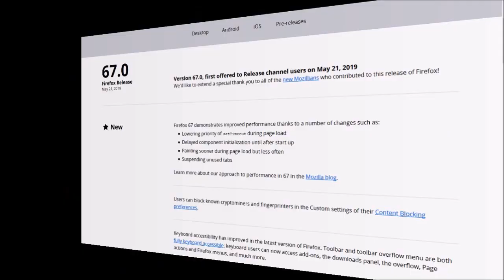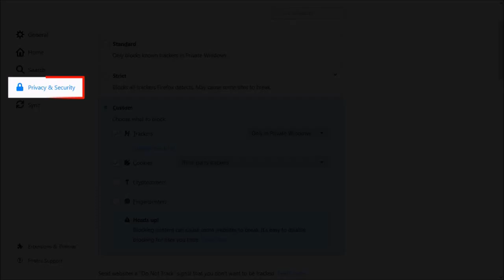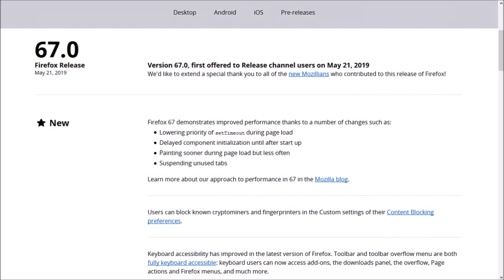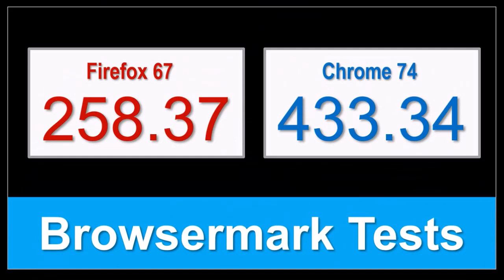Firefox 67 Review 2019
Mozilla released Firefox 67, on May 21, 2019. This is the third major browser update in 2019. There were a few performance improvements and changes implemented in this new browser release. In this video I will cover some of the notable changes in Firefox 67.

In terms of browser performance, Mozilla has introduced a few improvements: (1) de-prioritizing background tasks; (2) suspending idle or unused tabs; (3) faster start up if you've customized Firefox with a theme or add-ons.

Firefox 67 introduces dedicated profiles which will allow users to install multiple versions of the browser side-by-side. Firefox profiles store information like bookmarks, passwords, and user-preferences. With dedicated profiles, the browser will remain more stable, as opposed to using a single profile.

In terms of privacy and security, Mozilla has added crypto-mining and fingerprinting blocking options for known crypto-miners and finger-printers. Apart from providing enhanced privacy and security, this feature will also help enhance browser performance.

There were also some enhancements to private browsing mode. You can now control which Firefox Extensions run in private browsing mode. As well as, an option to save passwords. In the password manager, you now have an option to disable auto-fill logins and saving of passwords.

Firefox Screenshots has been a popular feature. In previous versions of Firefox, you could save screenshots to the cloud on the Firefox server). Starting in Firefox 67, this option will be disabled because it's not being used a lot. But, you will still be able to download screenshots to your local drive, as well as, copy it to clipboard.

You will notice the Firefox Profile icon in the toolbar (in the top-right corner). If you're logged into your account, you will see several options for syncing tabs and devices, and managing your account.

You can check the full list of detailed changes in the Firefox Release Notes below. As always, I ran the Browsermark Benchmark test. From the results, the overall performance of Firefox 67 remained steady compared to the earlier version. On the other hand, Google Chrome still continues to outperform Firefox in terms of overall performance.

CREDITS: Browser Benchmark Tests Performed Using Browsermark from Basemark | Firefox information and logos used under Creative Commons License Attribution-ShareAlike 3.0 Unported (CC BY-SA 3.0) | Microsoft, Windows, and the Windows logo are trademarks, or registered trademarks of Microsoft Corporation in the United States and/or other countries | Google and the Google logo are registered trademarks of Google Inc., used with permission | Images and graphics used are public domain via Pixabay unless otherwise mentioned | Other names may be trademarks of their respective owners.

Song Title: Greedy by vibe Tracks